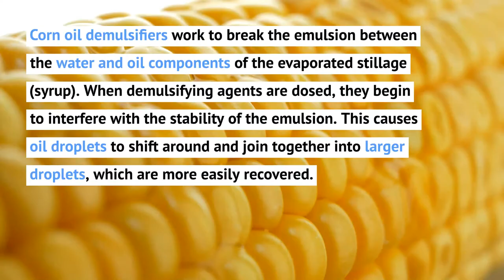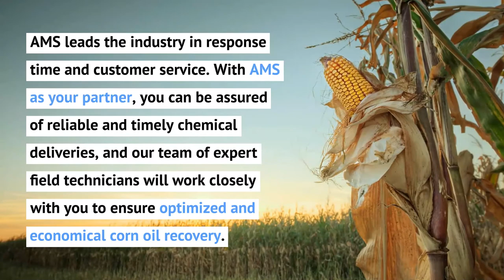How it Works: Corn Oil Demulsifiers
Corn oil plays a central role in maintaining the profitability of today’s fuel ethanol facilities.

Corn oil demulsifiers serve to improve oil release during the mechanical extraction process, resulting in significantly increased corn oil yields.

Corn oil demulsifiers also cut down on solids present in corn oil and create cleaner, higher-quality oil. Decreased levels of deposition also translate to less downtime spent maintaining or cleaning the system.

Learn how corn oil demulsifiers work and the benefits of demulsifiers.